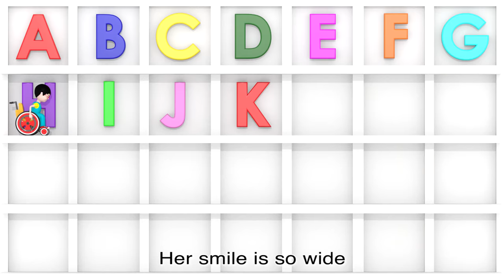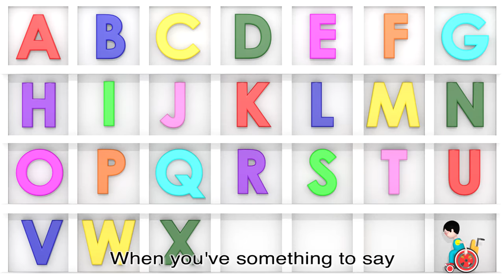Best ABC Alphabet Song | A is for Arrow | ZEE version | NurseryTracks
A is for Arrow is the latest in our series of Alphabet songs and the first one with our new character Jerry. Enjoy!

Copyright information: original song, words and music by Nick Hall

A is for Arrow Full Lyrics

A is for Arrow. It shows you the way,
B is for Brush. You can paint all the day
C is for Cup. It’s empty or full
D is for Dartboard. Let’s go for the bull
E is for Easter Egg. All chocolate and bows
F is for Feather. To tickle your toes
G is for Garbage. But use the right bin
H is for Handle. You turn to go in

I is for Ice Cream. White, green and red
J is for Jam. You eat with your bread
K is for Kitten. Her smile is so wide
L is for Locket. With a photo inside
M is for Mirror. Where you can look back
N is for Name tag. That you sew in your bag.
O is for Oval. A shape that’s so nice
P is for Pizza. Would you like a slice?

Q is for Quick. The opposite of slow
R is for Rag Doll. With patches on her clothes
S is for Sun. Shiny and bright
T is for Trombone. Take a look at that slide
U Umbrella. let’s give it a twirl
V is for Vixen. A fox who’s a girl
W for Wheelchair. It helps you each day
X is for kisses. When you’ve something to say
Y is for Yoghurt. It’s frozen or soft
Z is for Zero. ……And we’re off!